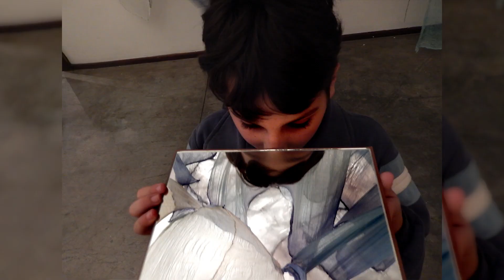01/07/19 Arte Nubica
Mireya Baglietto, artista argentina que criou a Arte Nubica, visitou a Universidade Regional de Blumenau nesta segunda-feira e participou de uma entrevista exclusiva para a FURB TV. Confira: